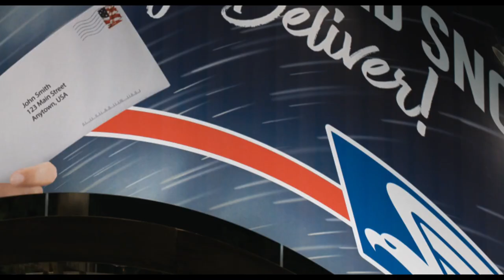Strays Official Trailer 2 1080p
Get ready for an R-rated, bite-sized comedy. But what if the man is a complete jerk? They say that a dog is a man's best friend. if so, it could be time for some canine-style sweet retaliation.

Will Forte (The last man on Earth, Nebraska) plays the lowlife owner of Border Terrier Reggie (Will Ferrell), who abandons him on the tough city streets. Reggie is adamant that his devoted owner would never leaves him on purpose.

Reggie ultimately understands this when he befriends a Boston Terrier names Bug (Jamie Foxx), a stray who enjoys his freedom and thinks that owners are for suckers.